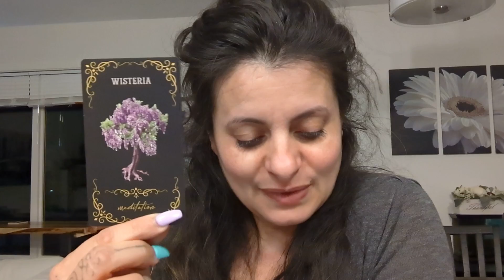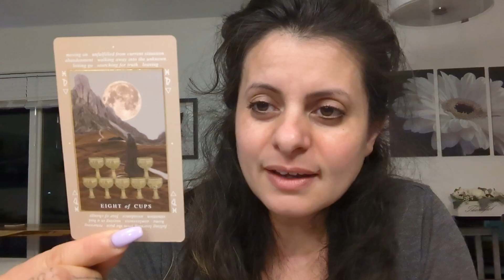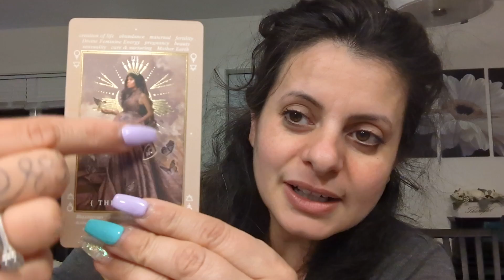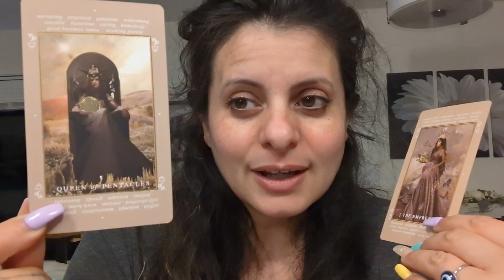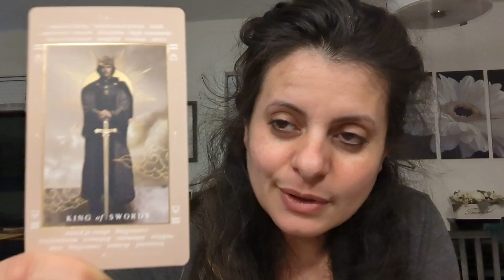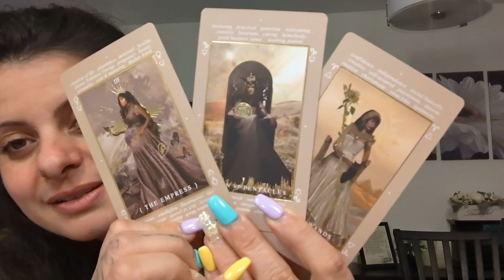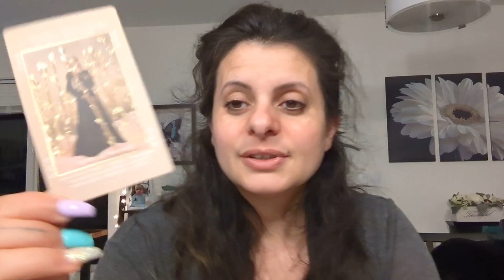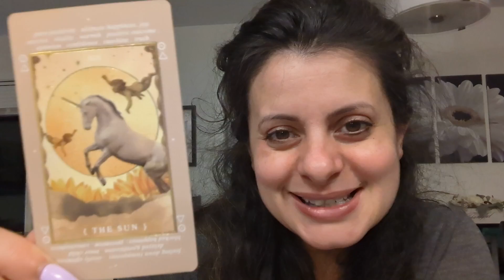🧿You're BOSSING up!!😃 11:11 You are magic! Overcoming💔bad past. See what you're creating. Success